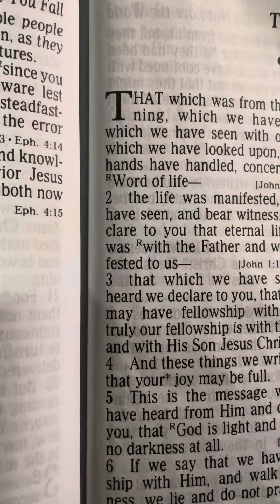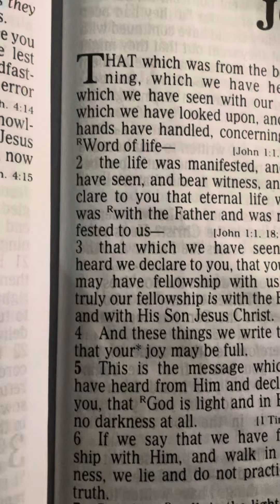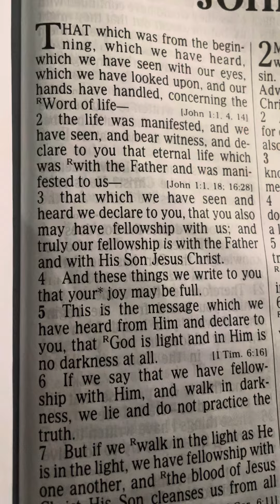1st JOHN Chapter 1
John’s 1st letter